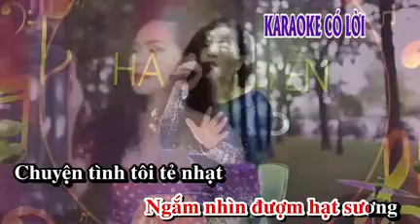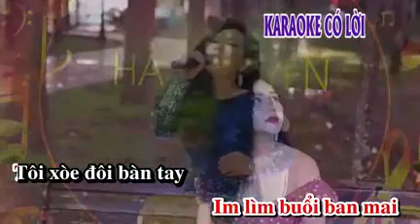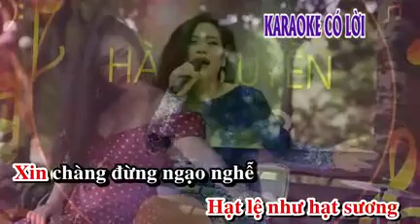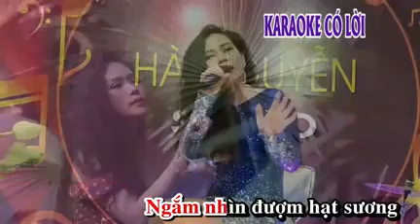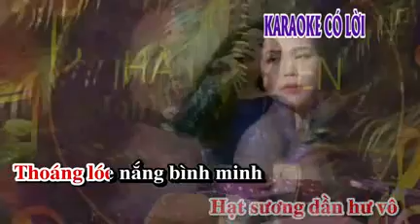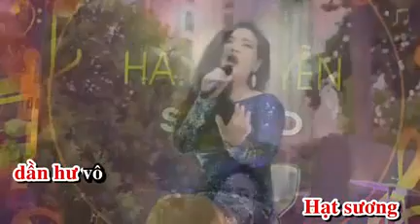Sầu hạt sương sa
Thơ Bùi Thảo. Nhạc Huy Liêu
ca sĩ Hồng Mơ